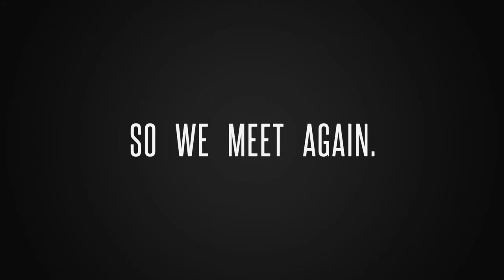M.A.W. So we meet again. Plus,what's going on in my neck of the woods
Previously on M.A.W.